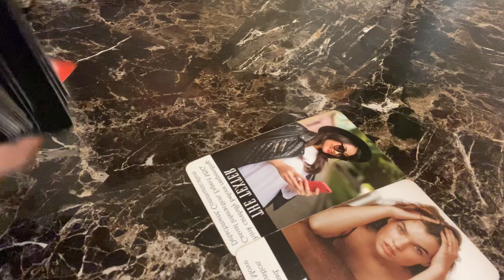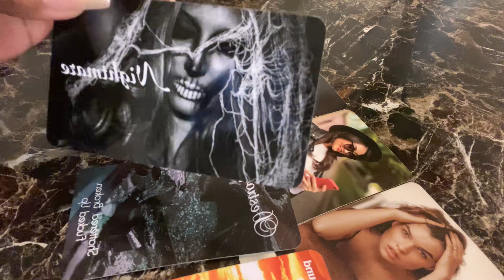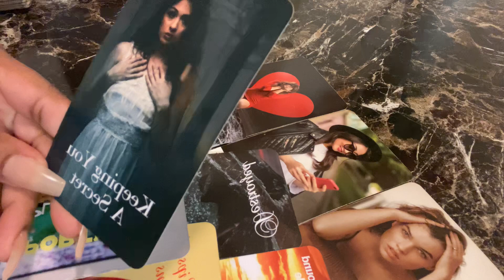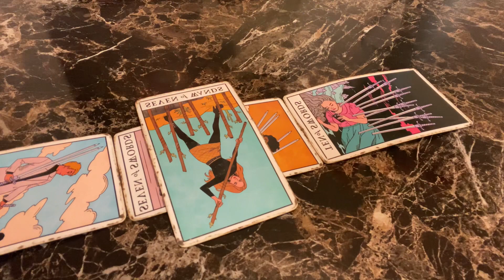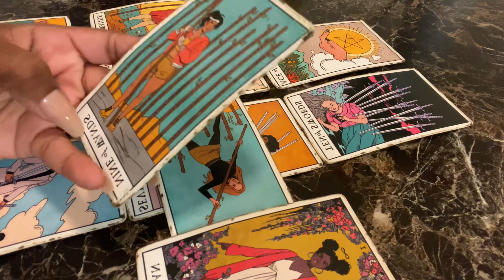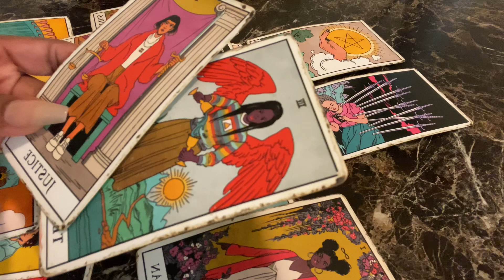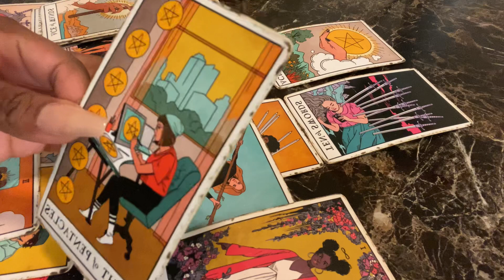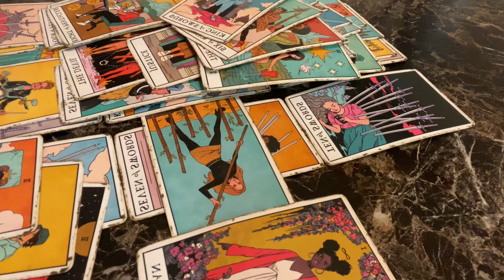Pisces May 1-7♓️ judgment call is made! Justice is being served ⚖️